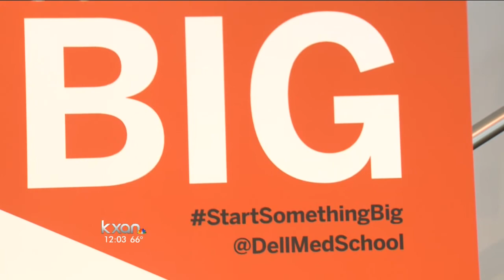Design Institute for Health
Design Institute for Health unveiled